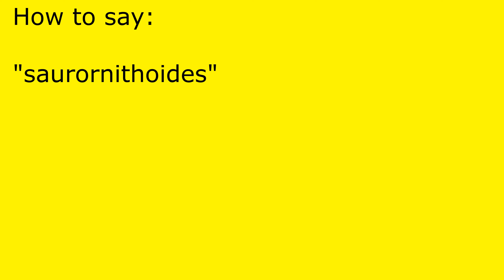How to pronounce saurornithoides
saurornithoides pronunciation.